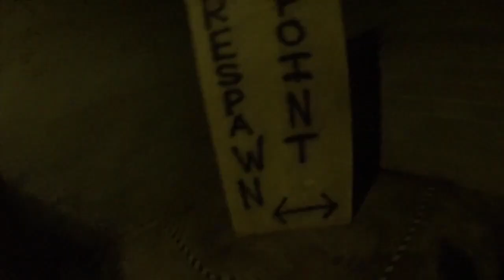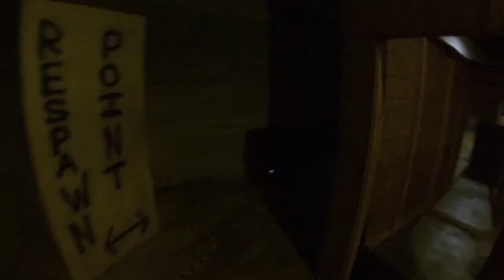Airsoft | Battlecat sports | 11-12-17